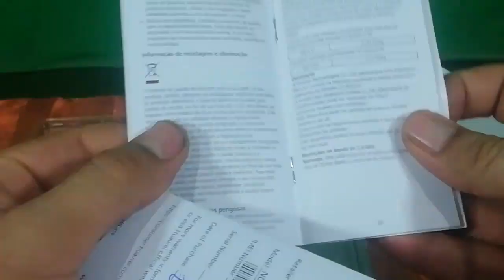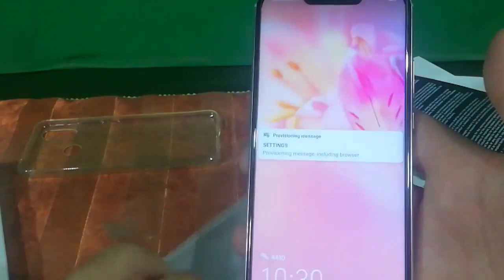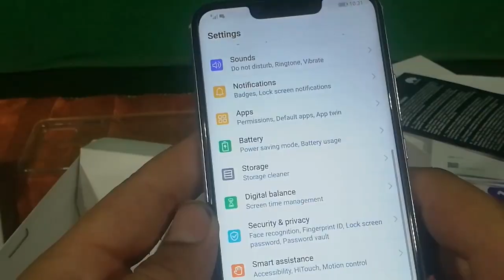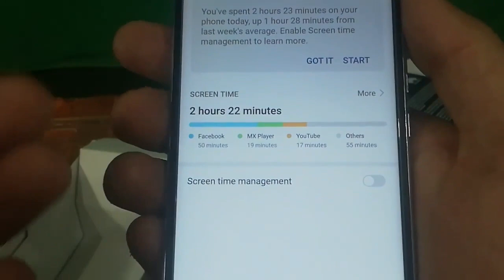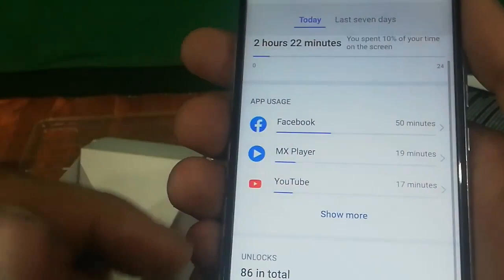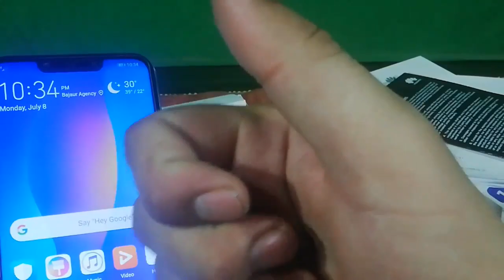1st Unboxing of HS TECHTUBE |unboxing and 1st look of HUAWEI Nova 3i 2019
assalamo o alaikum dosto aaj main apne channel pe pehla unboxing lekar hazir ho chuka ho aur umeed hain ke aap ko ye video zaroor pasand aye hogi

         + __/Add me on social sites\_+